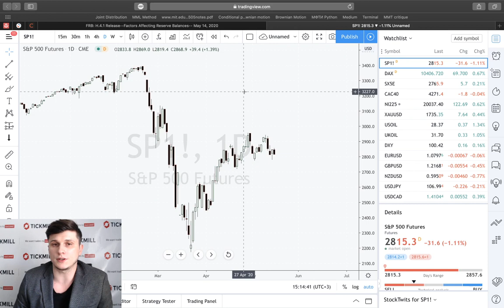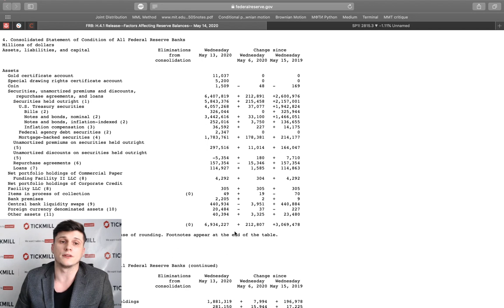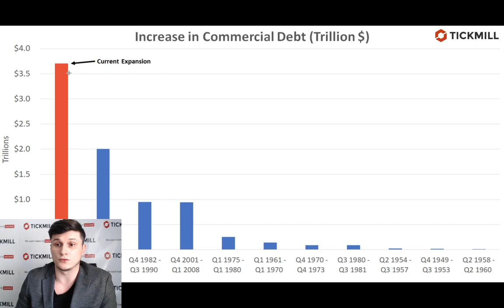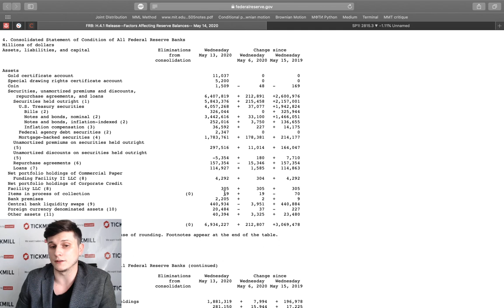Тикмилл Аналитика | Первые эксперименты ФРС с рынком корпоративных облигаций. Зачем это нужно?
ФРС провела первые эксперименты с рынком корпоративных облигаций. Зачем это нужно? Анализируем в сегодняшнем обзоре.